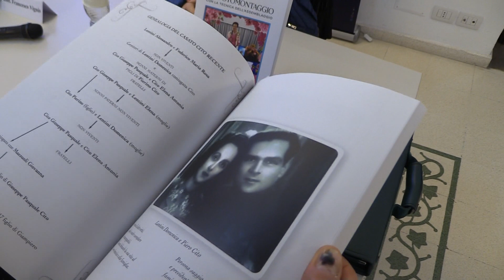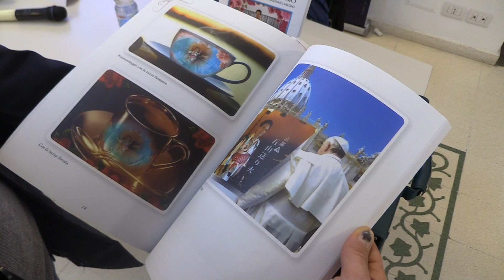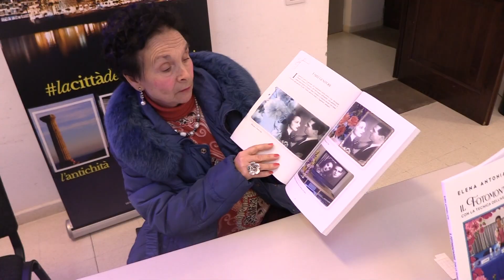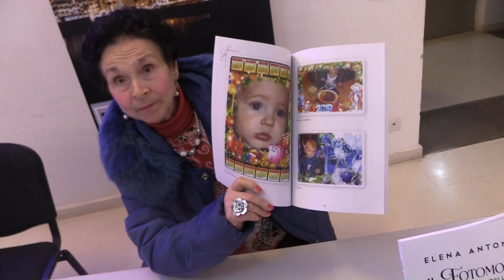CROTONE: IL FOTOMONTAGGIO CON LA TECNICA DELL' ASSEMBLAGGIO